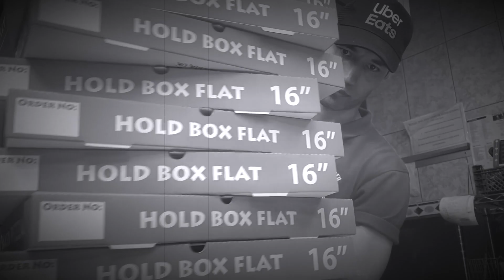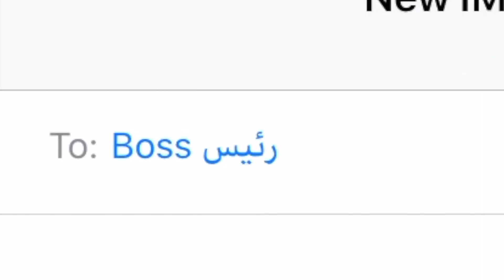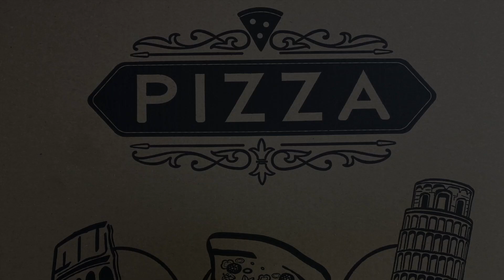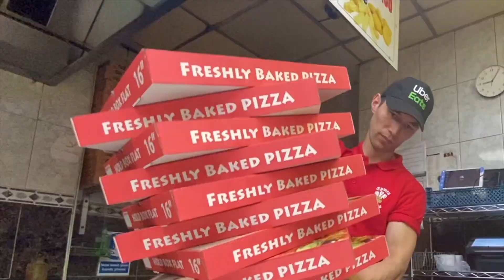making pizza/the pizza cutter/Nasrat Yosoufi/ ق‍طع کننده پیتزا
Pizza contains nutritious
There are many health benefits if you  choosing the right pizza ingredients. If you order extra cheese or meat, then your pizza will not be as nutritious. Ordering a thin crust will help reduce your empty calorie intake of this meal. Also, eating less crust will allow you to consume more healthy ingredients because you won't be high in carbohydrates.
  پیتزا حاوی مواد مغذی است

با انتخاب مواد مناسب پیتزا ، مزایای سلامتی زیادی خواهید داشت. اگر پنیر یا گوشت اضافی سفارش دهید ، آنگاه پیتزا شما به اندازه مغذی نخواهد بود. سفارش پوسته نازک به کاهش مقدار کالری خالی شما از این وعده غذایی کمک می کند. همچنین ، خوردن پوسته کمتری به شما امکان می .دهد مقدار بیشتری از مواد سالم تر را مصرف کنید ، زیرا سرشار از کربوهیدرات نخواهید بود